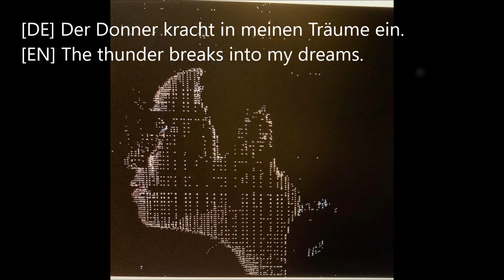Winterregen (Winter Rain) - Dennis Birne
Melody, lyrics and music accompaniment by Dennis Birne.
This song is about missing lovers during lockdown time and during closure of cinemas in winter time.